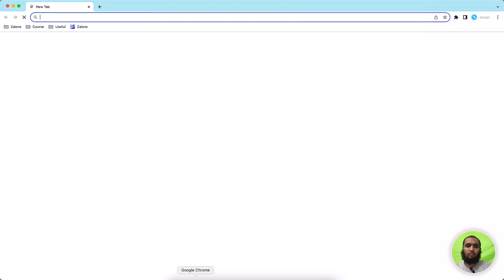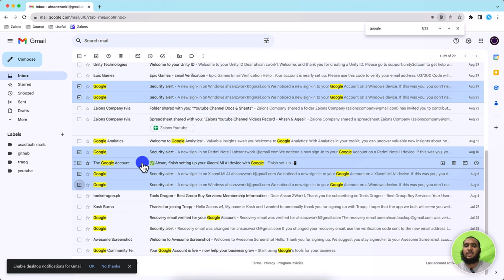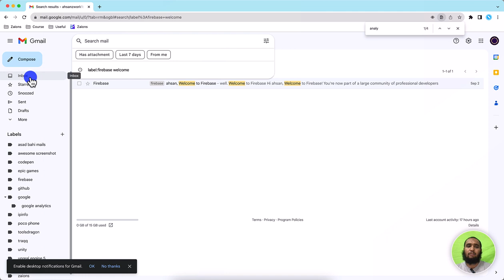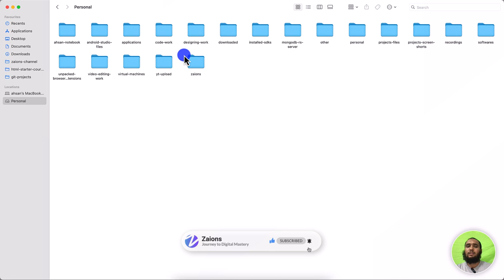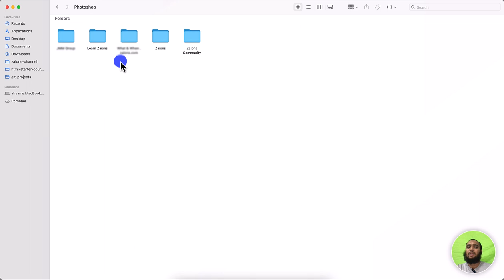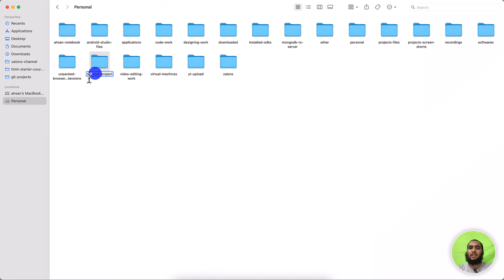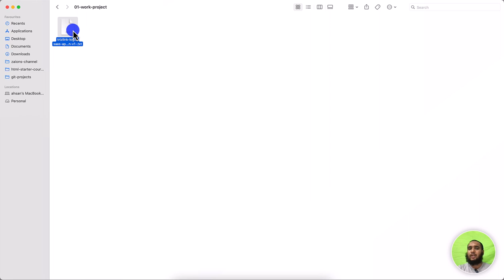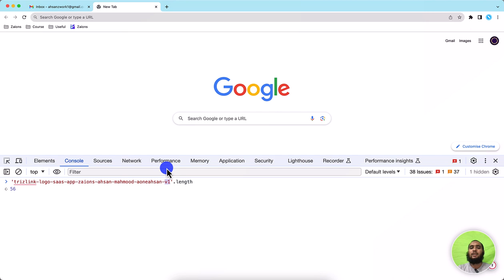Master the Art of Organizing Your Data, Mails, Files, Folders, and more | Urdu/Hindi | Zaions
📂 Welcome to Another Informative Video by Zaions! 📂

Is your digital life a mess? Are your emails, files, and folders scattered all over the place? This video will revolutionize the way you manage your data!

Gmail Label Management 🏷️
File & Folder Naming Conventions 📁
Categorizing Your Data 🗂️
Bonus Tips & Tricks 👌

🔥 Organize Your Gmail Like a Pro 🔥
Learn how to create labels and sort emails in Gmail to never lose track of important conversations.

🔥 File and Folder Sorting 🔥
Discover how to sort your files and folders categorically. We talk about creating master folders and sub-folders, ensuring you find any file within 2-3 clicks.

🔥 Folder & File Naming Rules 🔥
Stick to lowercase letters 📝
Avoid special characters, use only "-" or "_" 🚫
Use numbering for sorting "01", "002" 📊
Use "-" instead of whitespace 🚀
Optionally, use "_" for added stability 💪